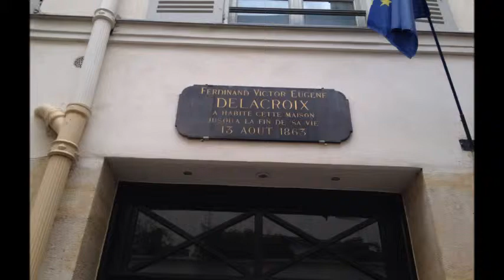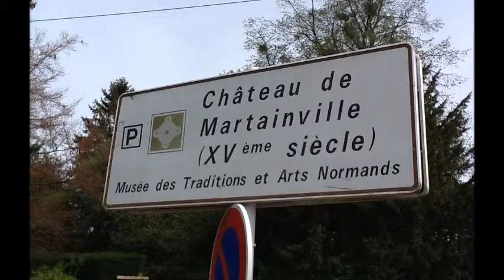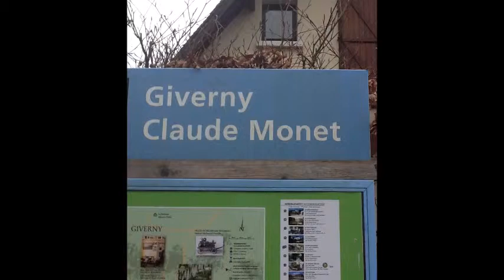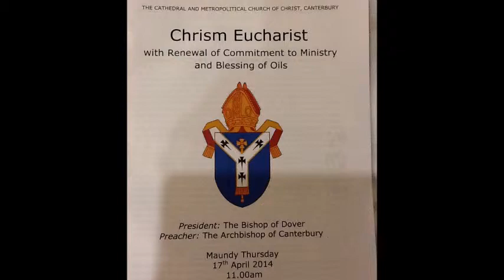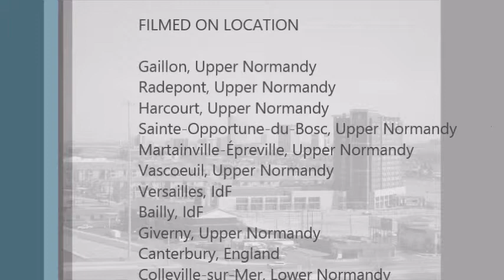Jerry's England and France Holiday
Travel to London, Paris, Connelles, and Canterbury from March 26-April 26, 2014.